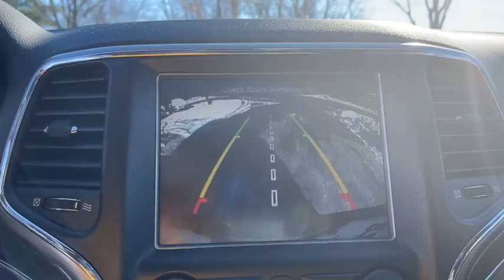2017 Jeep Grand Cherokee Columbus, Delaware, Powell, Marion, Sunbury OH F200490A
Diamond Black Crystal Pearlcoat Used 2017 Jeep Grand Cherokee available in Delaware, Ohio at Byers Ford. Servicing the Columbus, Powell, Marion, Sunbury, OH area.
2017 Jeep Grand Cherokee Trailhawk - Stock#: F200490A - VIN#: 1C4RJFLG2HC750560

Byers Ford
1101 Columbus Pike

2017 Diamond Black Crystal Pearlcoat Jeep Grand Cherokee 4D Sport Utility Trailhawk 3.6L V6 24V VVT 4WD This Jeep Grand Cherokee has many features and is well equipped including, Leather Seats, Touchscreen Controls, Backup Camera, Power Package, Cargo Package, 4WD, 10 Speakers, AM/FM radio: SiriusXM, Auto-Dimming Exterior Passenger Mirror, Blind Spot & Cross Path Detection, Brake assist.brbrCARFAX One-Owner. Clean CARFAX.brbrbrByers Auto is family owned and operated and has been serving Central Ohio in the automotive industry since 1897. Stop by our dealership on Columbus Pike in Delaware. We have a committed and knowledgeable staff that will help you with your automotive needs. Price does not include tax, title, and $250 document fees. **Online pricing may require Ford Motor Credit financing and other stipulations to be met.